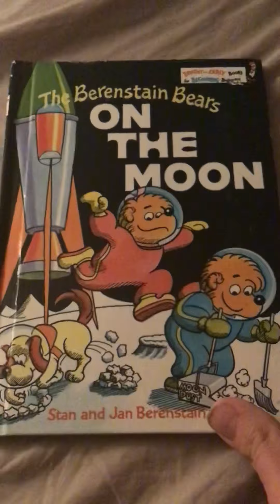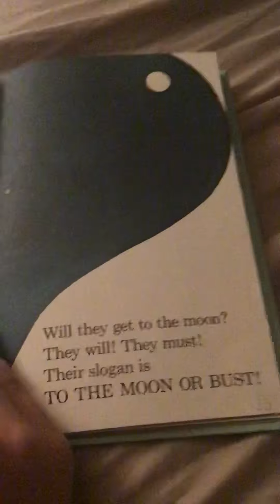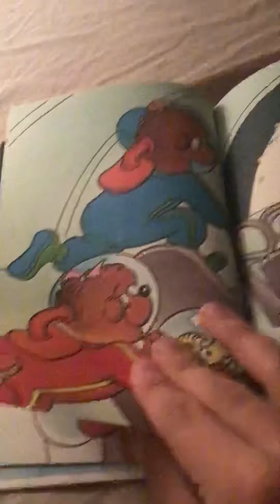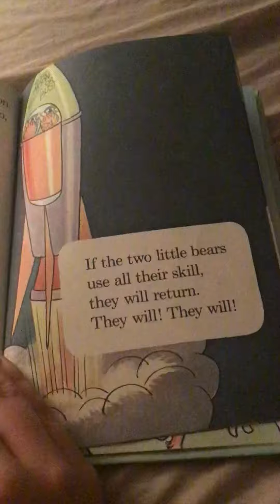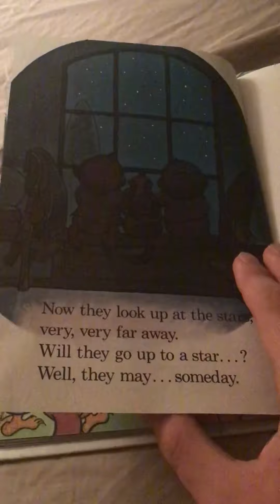The Berenstain Bears on the Moon